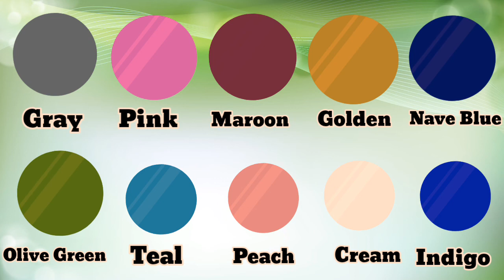रंगो के नाम | Colors Name | Colors name for kids | Colors name in English | Name of Colours |Part 2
Colours Name | रंगो के नाम | Colors name for kids | Colours name in English | Name of Colours

colours name
colors name
name of colors
kids learning

What are the 10 Colours name
what are the name of 10 colours
learn colors
what are the basic colours name
what are popular kids colour

Hello बच्चो.

Lets get started and enjoy the video